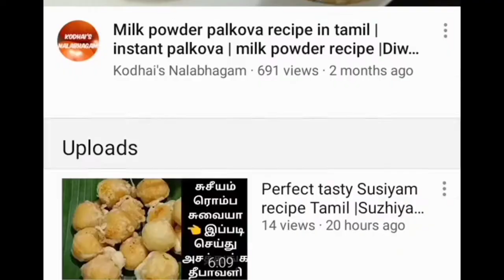Hotel style kothamalli chutney recipe in tamil|kothamali chutney |easy side dish for idli,dosa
Kothamalli chutney is very tasty and healthy chutney recipe. It is best side dish for idli,dosa,vada.kothamalli chutney is easy chutney recipe.